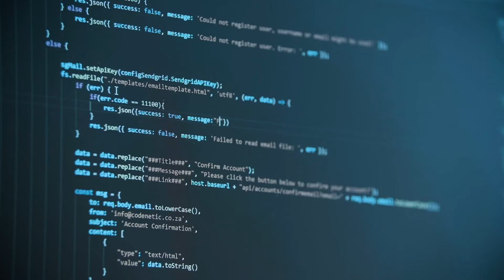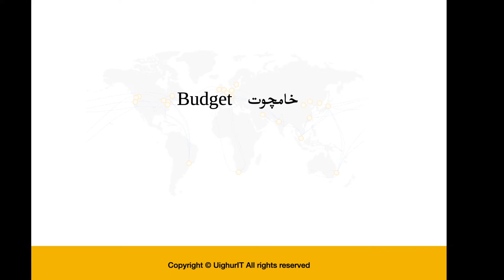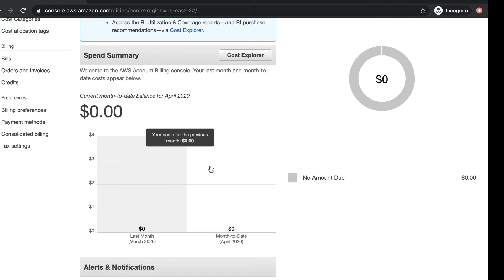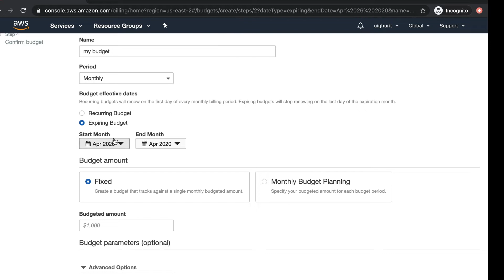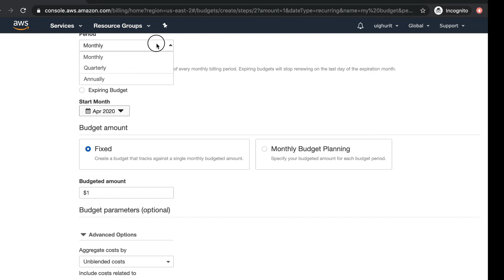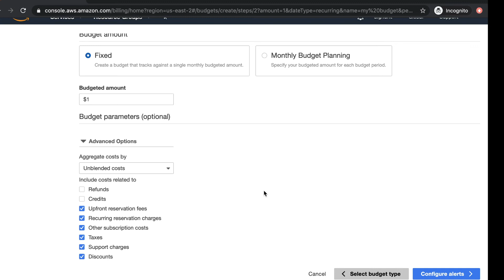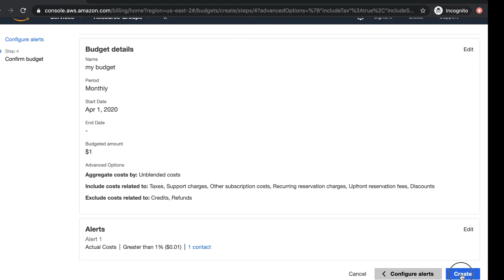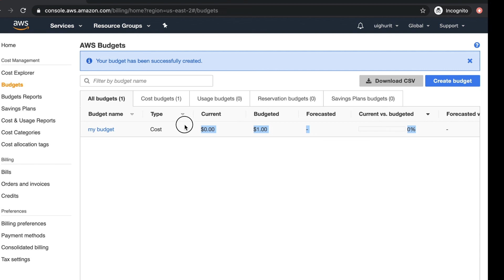Amazon Web Services | ئامازون تور مۇلازىمەتلىرى5. قىسىم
ئەسسالامۇ ئەلەيكۇم، ئامازون تور مۇلازىمەتلىرى نۆۋەتتە بازاردىكى قوللىنىشچانلىقى ئەڭ يۇقىرى تور مۇلازىمەتلىرىنىڭ بىرى.ھازىر كومپىيۇتېر تېخنىكىسىدا قىزغىن قارشى ئىلىشقا ئىرىشىپ كىلۋاتقان ئامازون تور مۇلازىمەتلىرى ھەققىدىكى دەرسىمىز باشلىنىپ ھازىرغىچە بەش قىسمى چىقتى.
ئامازون تور مۇلازىمىتى (AWS) ئامازوننىڭ تارماق شىركىتى بولۇپ ، شەخسلەر ، شىركەتلەر ۋە ھۆكۈمەتلەرنى ئېھتىياجلىق بۇلۇت ھېسابلاش سۇپىسى ۋە API لىرى بىلەن تەمىنلەيدۇ. يىغىپ ئېيتقاندا ، بۇ بۇلۇت ھېسابلاش تور مۇلازىمىتى بىر يۈرۈش ئىپتىدائىي ئابستراكت تېخنىكا ئۇل ئەسلىھەلىرى ھەمدە تارقىتىلغان ھېسابلاش بىنالىرى ۋە قوراللىرى بىلەن تەمىنلەيدۇ. بۇ مۇلازىمەتلەرنىڭ بىرى ئامازون ئېلاستىك ھېسابلاش بۇلۇتى بولۇپ ، ئابونتلار تور ئارقىلىق مەۋھۇم كومپيۇتېرنى ھەر ۋاقىت ئىشلەتكىلى بولىدۇ. AWS نىڭ مەۋھۇم كومپيۇتېرلىرى ھەقىقىي كومپيۇتېرنىڭ نۇرغۇن خاسلىقلىرىنى تەقلىد قىلىدۇ ، قاتتىق دېتال مەركىزى بىر تەرەپ قىلىش ئورۇنلىرى ۋە گرافىك بىر تەرەپ قىلىش ئورۇنلىرى (GPU) قاتارلىقلارنى ئۆز ئىچىگە ئالىدۇ. local / RAM ئىچكى ساقلىغۇچ قاتتىق دىسكا / SSD ساقلاش; مەشغۇلات سىستېمىسىنى تاللاش تور ھەمدە تور مۇلازىمېتىرى ، ساندان ۋە خېرىدارلار مۇناسىۋىتىنى باشقۇرۇش قاتارلىق ئالدىن قاچىلانغان قوللىنىشچان يۇمشاق دېتاللارنى ئۆز ئىچىگە ئالىدۇ.